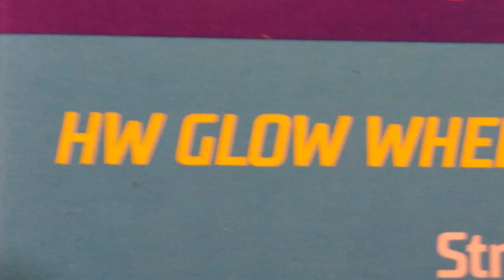GAZELLA R HW GLOW WHEELS 5 PACK 2020 HOT WHEELS